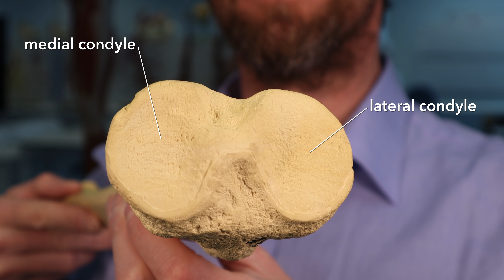The Tibia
The tibia is a bone. It has some lumpy bits. It is attached to the fibula, and it articulates at the knee and the ankle. Let's have a look at those lumpy bumpy bits, give them some names, and see what the parts of the tibia do.